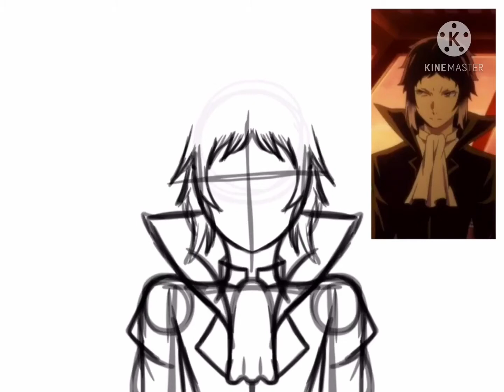I Honestly Tried😭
Sauce: Bungo Stray Dogs